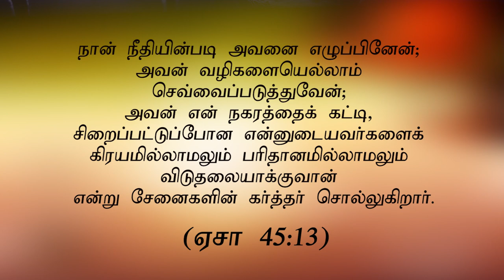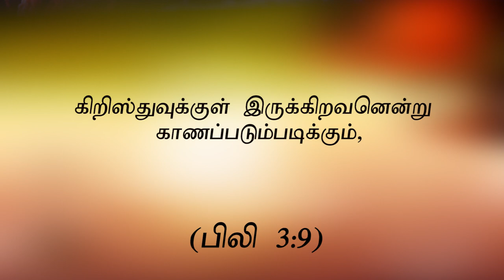"கிறிஸ்துவுக்குள் இருக்கிறவன்(உங்கள் நோக்கம் என்ன?) Aug 6th 21 Today's Promise with Bro.D.J (DD2367)